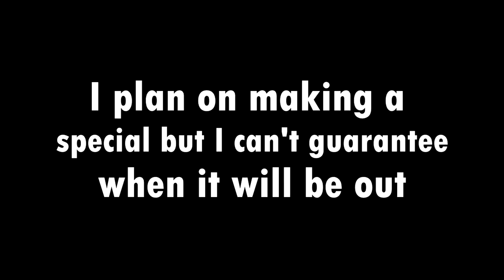1000 Subscribers!!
Woooooo!!! The support over the past week has been amazing and I thought I would just release this little video to say thank you! I am planning to make a special but I'm not too sure how long it will take to make. Either way, just wanted to say thanks for the awesome support :']

Miiverse ► 05Wesley05